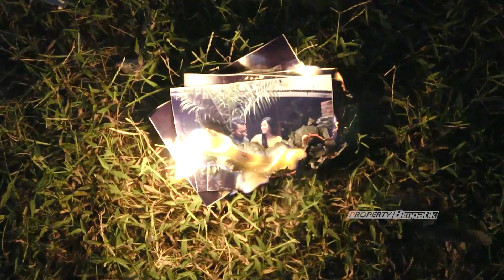FIRA AZAHRA - Ku Puja Puja (Official Music Video)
Official lagu terbaru dari FIRA AZAHRA
Titile : Ku Puja Puja
Artist : FIRA AZAHRA
Composer : Ipank
lokasi : EmeryCafe & Bistro JOMBANG
              Taman Kebon Ratu  JOMBANG